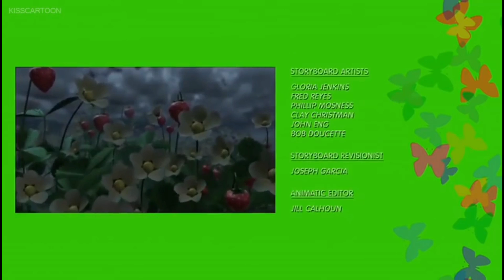STRAWBERRY SHORTCAKE MOVIE - THE SKY'S THE LIMIT CREDITS